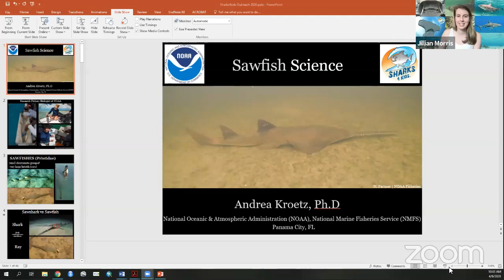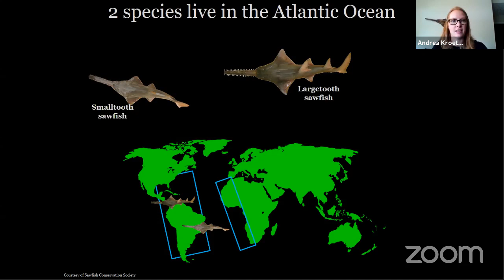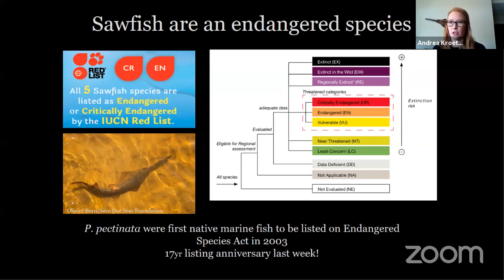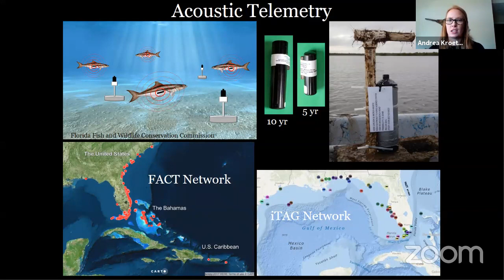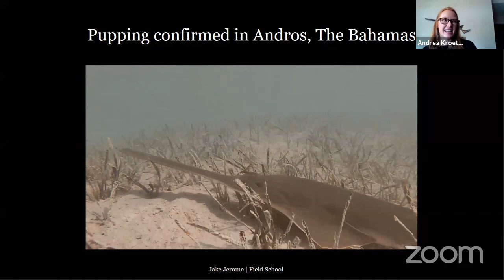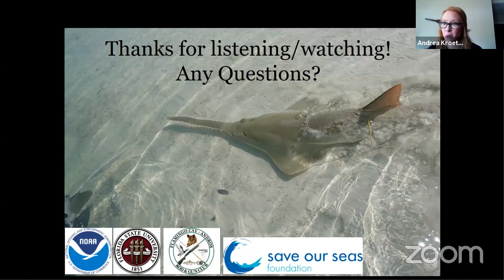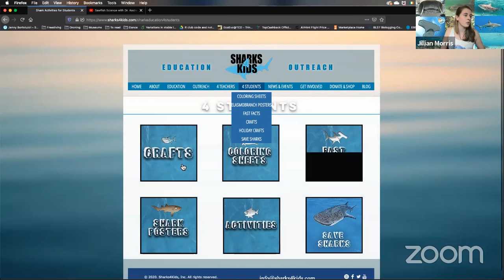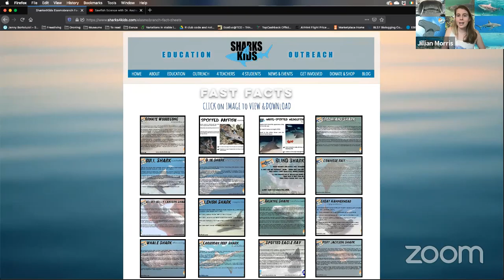Sawfish Science with Dr. Andrea Kroetz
There are 5 species of sawfish around the world. Dr. Kroetz is studying the smalltooth sawfish (Pristis pectinata). This species is listed as Critically Endangered on the IUCN Red List. Scientists are working to better understand these incredible animals in order to put better global protections in place.

Learn more about Dr. Kroetz and her work